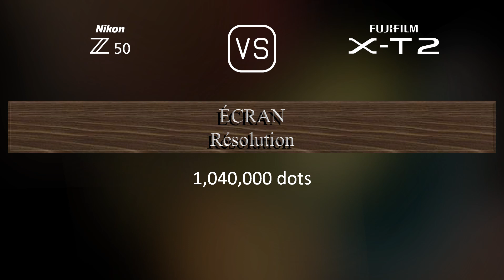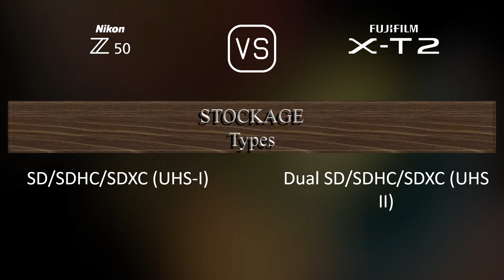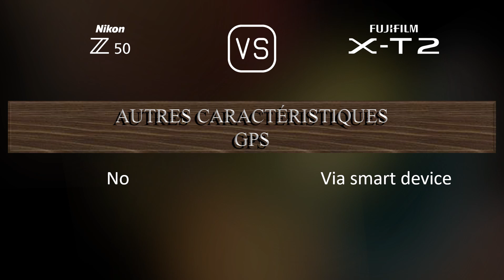Nikon Z50 vs. Fujifilm X-T2: Une Comparaison de Caractéristiques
Cette vidéo fournit un aperçu des fonctionnalités du Nikon Z50 et du Fujifilm X-T2 dans une comparaison de caractéristiques (comparison of specifications).

00:25 LANCEMENT
00:33 BOÎTIER
00:40 CAPTEUR D'IMAGE
01:01 IMAGE
01:16 OPTIQUE ET MISE AU POINT
01:41 ÉCRAN
01:58 VISEUR
02:13 FONCTIONNALITÉS PHOTOGRAPHIQUES
03:06 FONCTIONNALITÉS VIDÉOGRAPHIQUES
03:20 STOCKAGE
03:24 CONNECTIVITÉ
03:49 CARACTÉRISTIQUES PHYSIQUES
04:07 AUTRES CARACTÉRISTIQUES